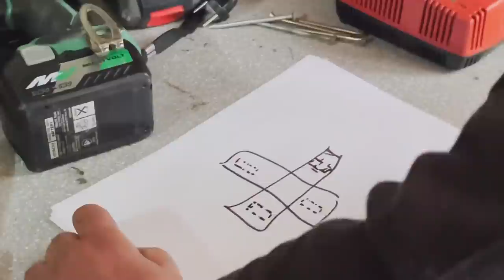Pfusch am Bau - Das funktioniert niemals!!! | Udo & Wilke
600 Seelendorf Steenfelde.